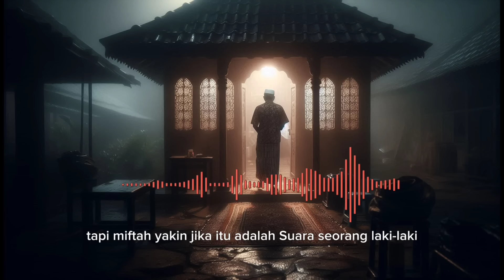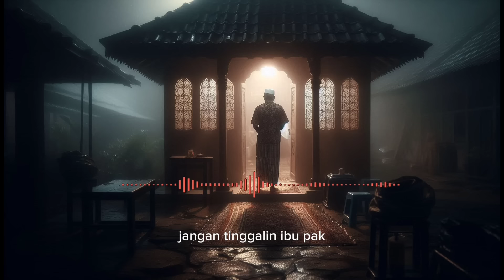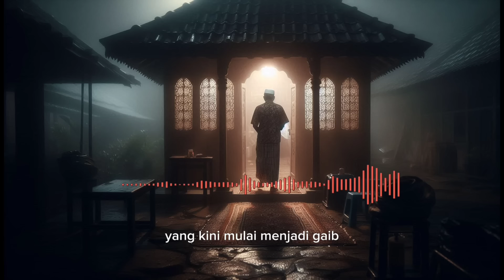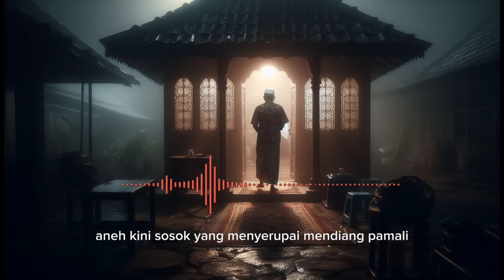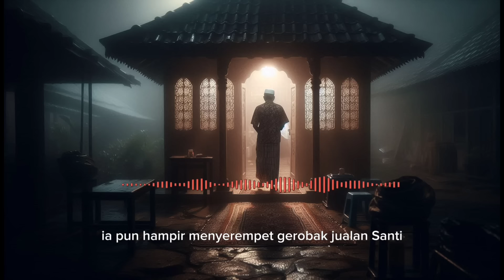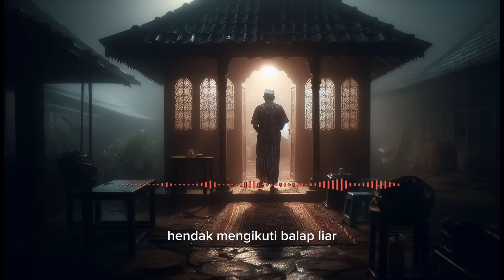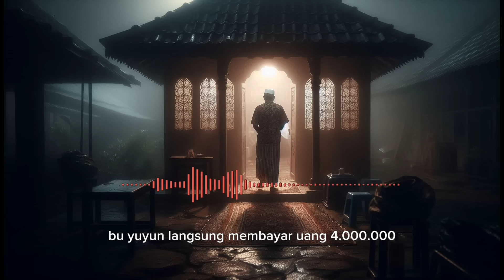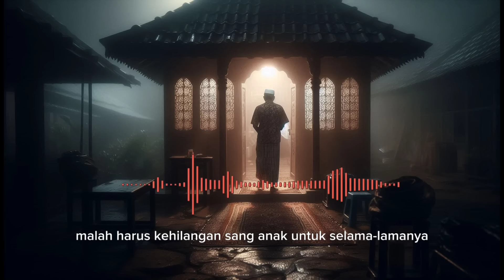Misteri di Balik Kematian si Merbot Masjid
Apakah yang menjadi misteri terjadinya kematian dari merbot masjid.

story by Neneng Dewi NS